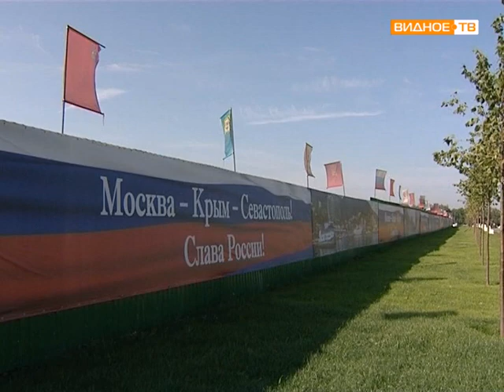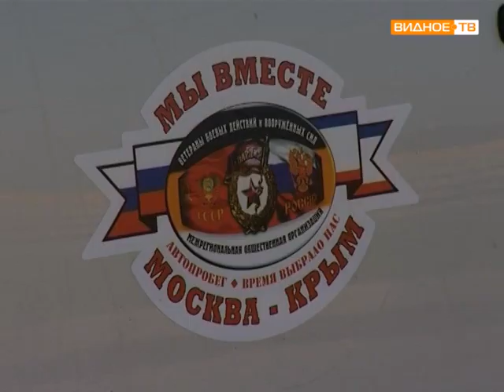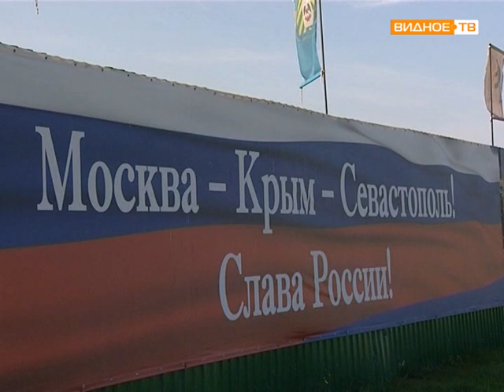Автопробег в Крым